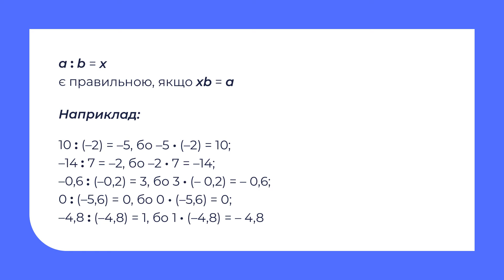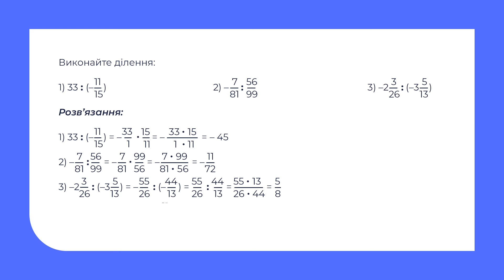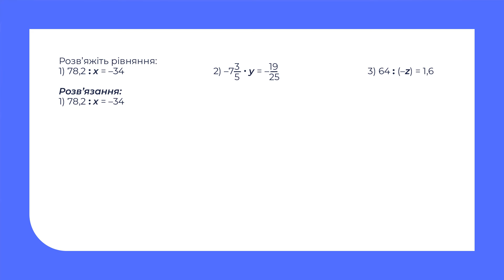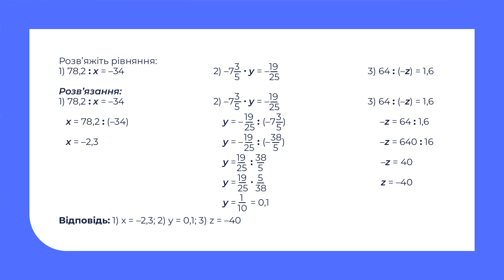Математика. Ділення раціональних чисел